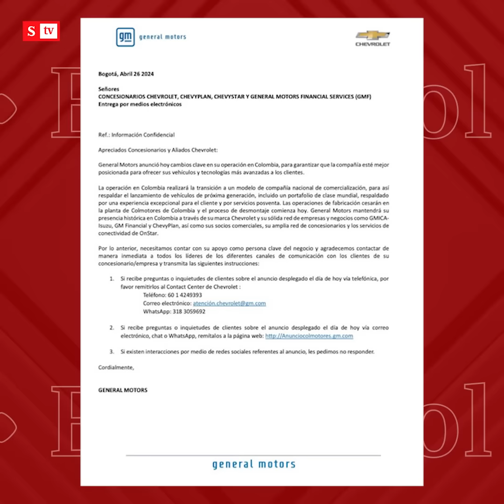El Control al presidente argentino JAVIER MILEI y su "contrapeso en zurdamérica"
"Ojalá su ejemplo sirva para que entiendan que el 'pobresismo' lo único que ha traído es miseria, pérdida de libertades y muchas restricciones": María Andrea Nieto le hace ElControl al presidente argentino Javier Milei y su "contrapeso en zurdamérica”. semana.com